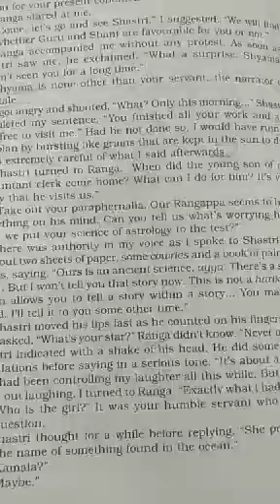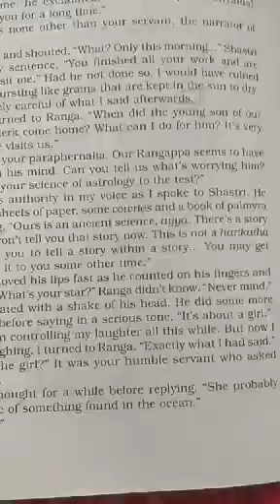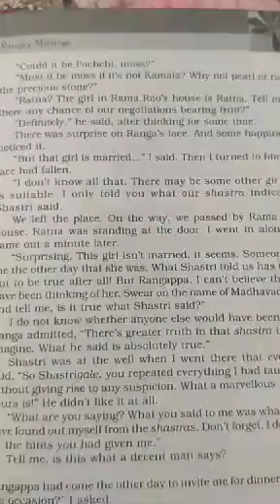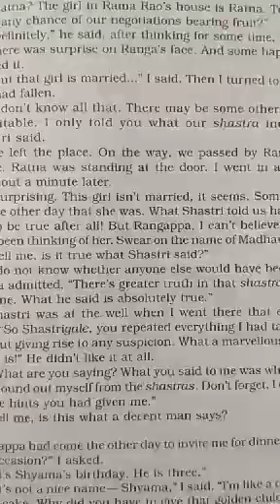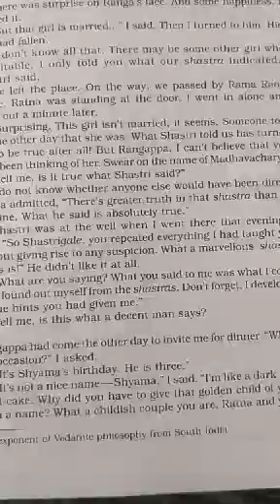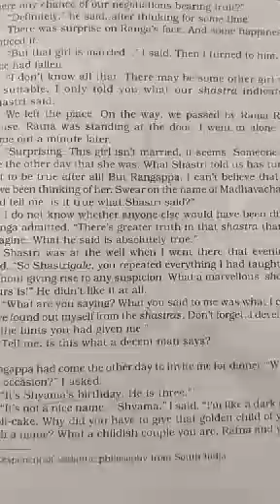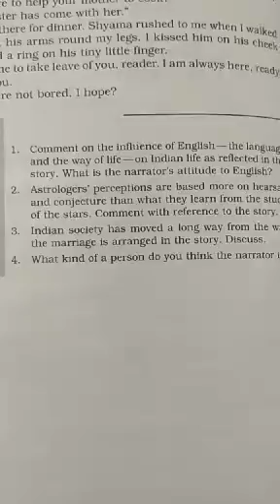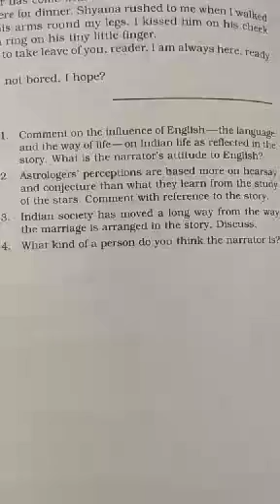Class-11, Ranga's Marriage, Part-5, 8.49 mins